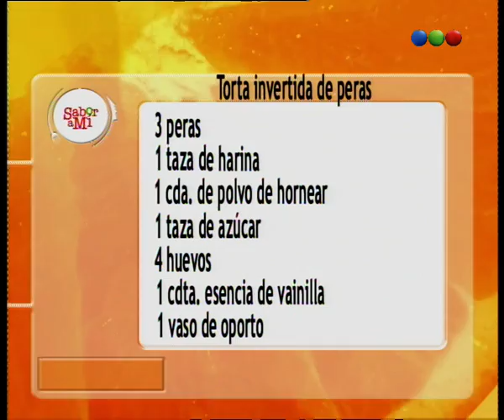Sabor a Mi - Receta "Torta Invertida de Peras"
Placa de receta de la Torta Invertida de Peras.